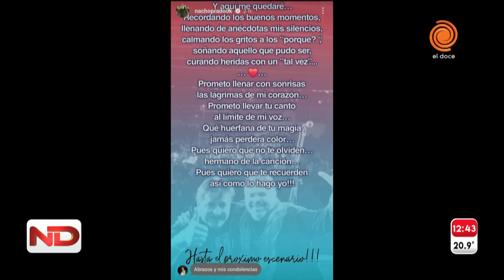Murió el folclorista Daniel Campos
Daniel Campos tenía 48 años. El reconocido cantante de folclore salteño, que se había afincado en Córdoba hace muchos años, murió este jueves en nuestra capital. El ex cantante de Los Guaraníes luchaba desde hace tiempo contra un cáncer de colon.

Momento emitido en Noticiero Doce el 21 de marzo de 2024.